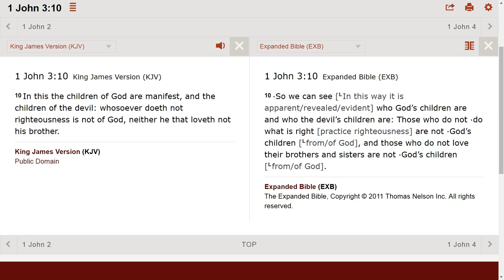You are just an imitation of a Christian.